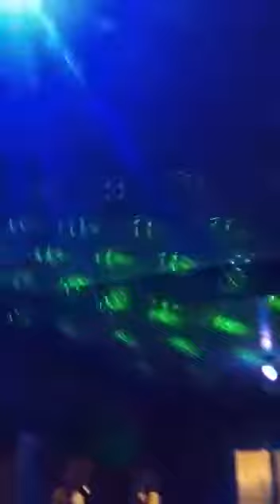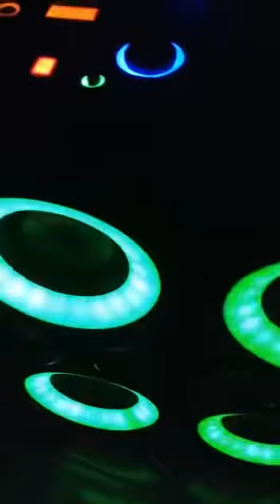Philips NX8 e leds. Saudade do meu NX8 tentar outro um dia desses de novo. Vídeo cedido